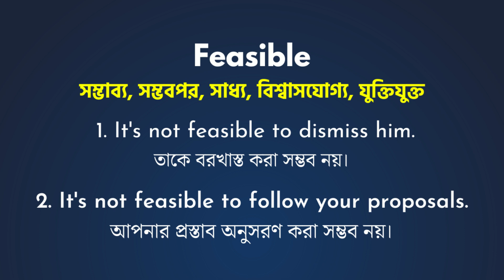Feasible Meaning In Bengali/Feasible শব্দের বাংলা ভাষায় অর্থ অথবা মানে কি